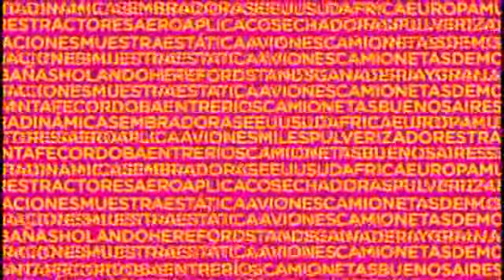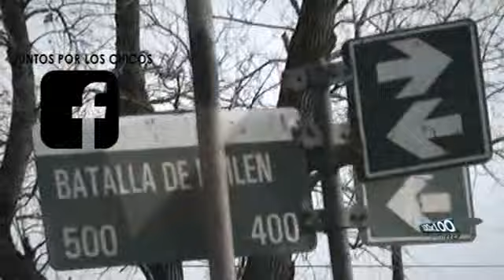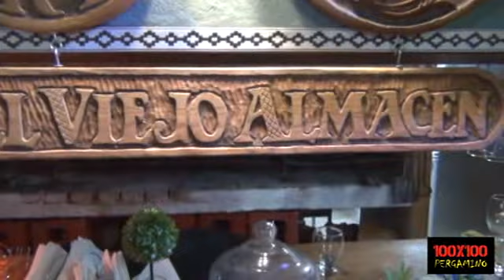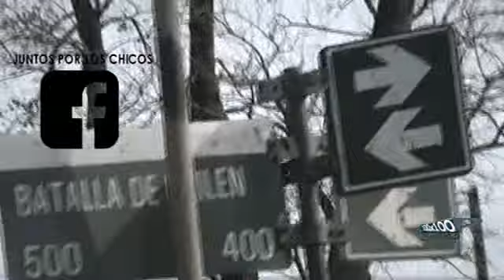100 x 100 PERGAMINO programa número 90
PROGRAMA 90 DE 100X100 PERGAMINO
canal 2 cablevision
conduce diego gastón del valle